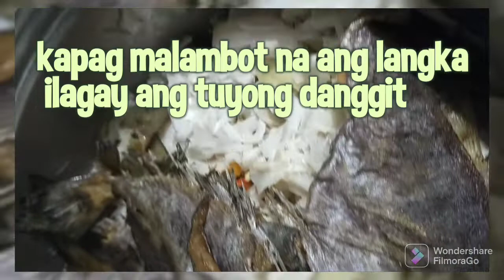Ginataang Langka with Tuyong Danggit//Easy to Cook//Dioghin's Vlog